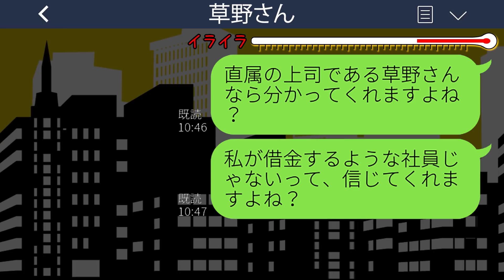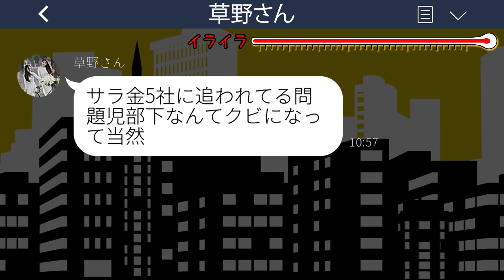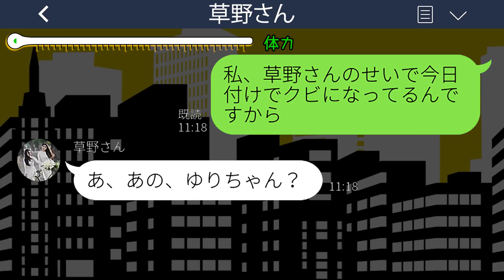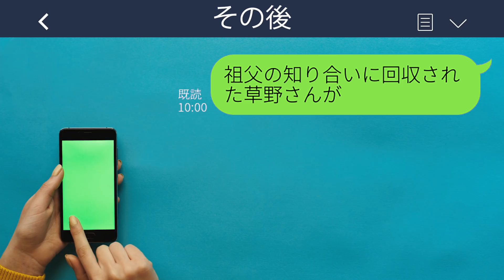【LINE】突然身に覚えのないサラ金5社から会社に連絡があり上司からクビ宣告→私を追い出した上司にある事を話すと一発逆転...w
mizutiroさん